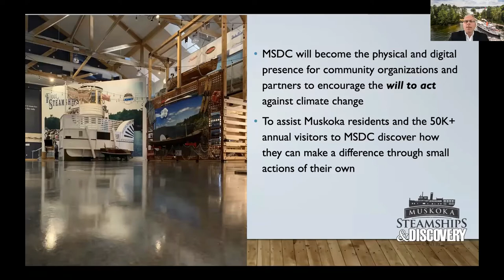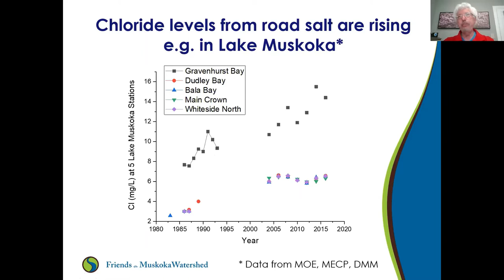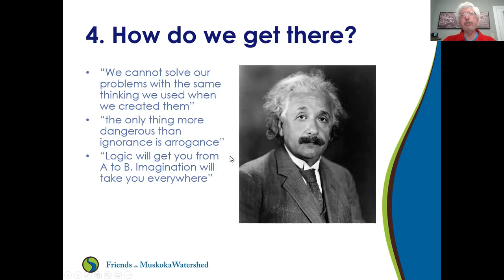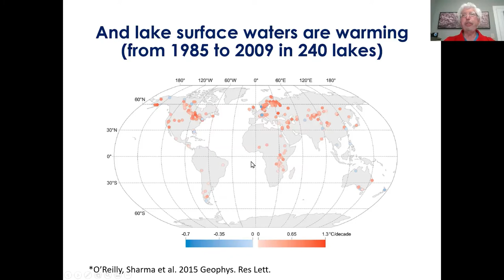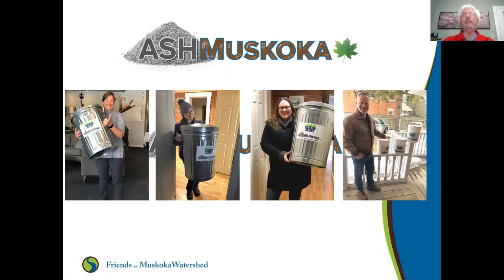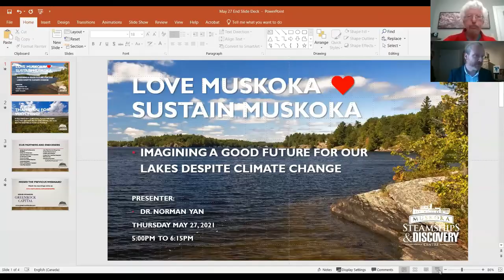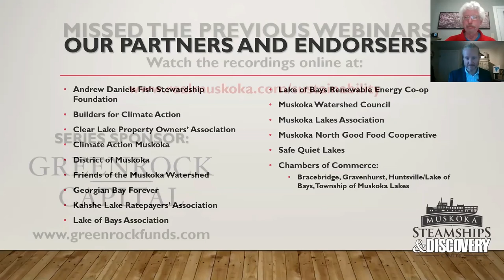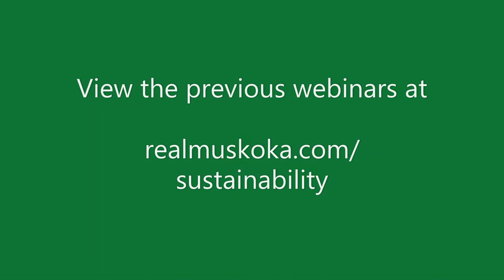Love Muskoka ♥ Sustain Muskoka Webinar Recording from May 27, 2021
Watch the recording of our Love Muskoka ♥ Sustain Muskoka Digital Webinar Series from Thursday May 27.

Topic: "Imagining a good future for our lakes despite climate change"

Presenter: Dr. Norman Yan